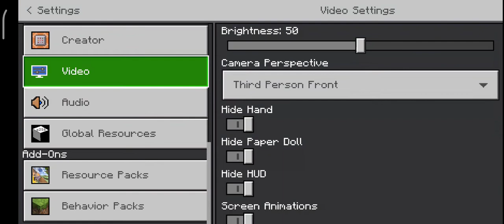Download Map Kota Minecraft Pe Keren Free Download Part 6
Hallo Apa Guys Apa Kabar Semuanya Sehat Salalu Ya